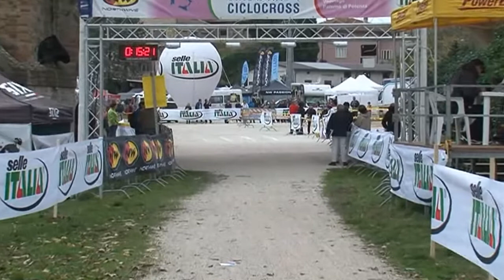Giro d'Italia Ciclocross 2013: Tappa 2 - Categoria Juniores e Donne Open